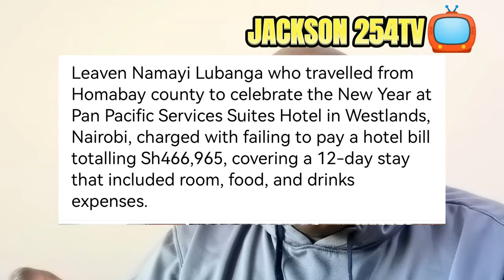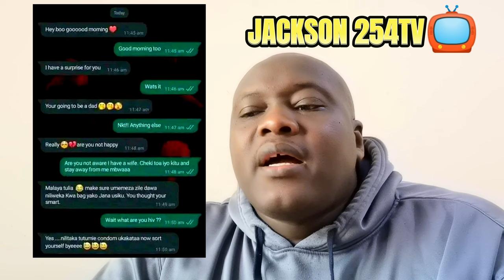LEAVEN NAMAYI LUBANGA CHARGED IN COURT FOR CONING PAN PACIFIC SERVICES SUITES HOTEL 499, 965 ksh 😄.